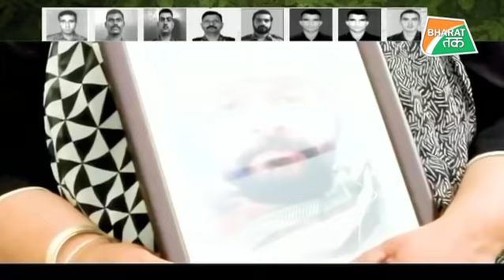कर्नल आशुतोष और मेजर सूद के अनसुने दोस्ती के किस्से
शहीद कर्नल आशुतोष शर्मा और मेजर अनुज सूद वतन पर निसार हो गये, और मिसाल छोड़ गये खुद्दारी, वतनपरस्ती और दोस्ती का. उनकी अंतिम विदाई दिलों पर वो निशान छोड़ गई जो मिटाए नहीं मिटने वाली. ये एहसासों की दुनिया है, यहां शब्द अपनी सामर्थ्य खो देते हैं.